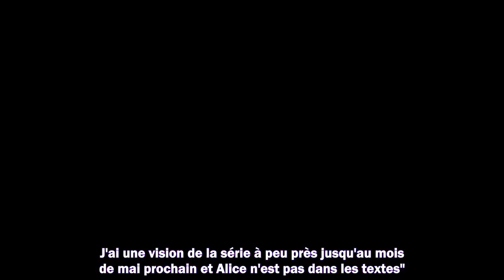Un Si Grand Soleil : Maëlle Mietton (Alice) a-t-elle définitivement quitté la série ? Le créateur ré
Un Si Grand Soleil : Maëlle Mietton (Alice) a-t-elle définitivement quitté la série ? Le créateur répond

Meilleurs films
Meilleurs documentaires
Avant-premières
Box Office
Festivals
Court-métrages